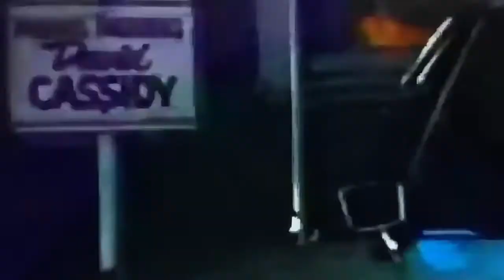January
David Cassidy